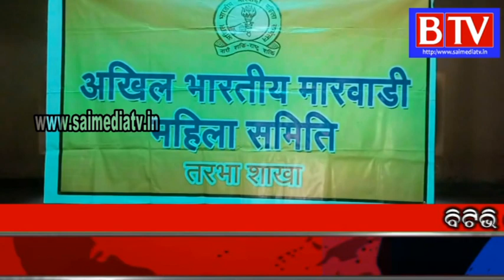Subarnapur Marwari Mahila Samiti Tarbha ପକ୍ଷରୁ ଶ୍ରମିକ ଦିବସ ଅବସରରେ କାର୍ଯ୍ୟକ୍ରମ